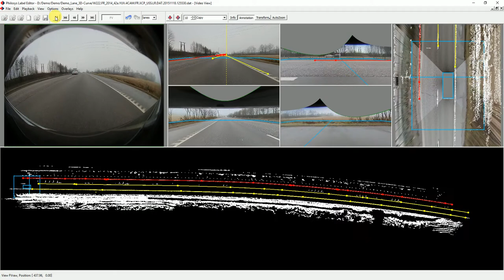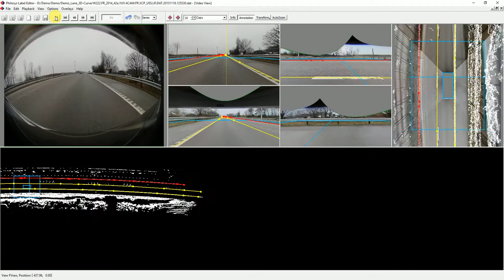Philosys Label Editor/Ground Truth Annotator - Lane labeling in 3D lidar by object detection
This video shows how to label lane markings by using reference data from lidar 3D point cloud by using the Generic Object Detector.

After definition of the object detection task the annotator just has to point onto the object in topview and create the corresponding object. The result is computed from the cluster of lidar points. The result can be corrected when necessary.

Philosys Label Editor/Ground Truth Annotator supports input of odometry data and therefor it is possible to have data in world coordinates. This allows to label static objects in the scene like lane markings and stationary object only once. Depending on label definition it is possible to have the output data in world coordinates or as ego relative coordinates. There is no frame to frame labeling necessary for this objects, because ego relative coordinates are calculated automatically frame by frame.